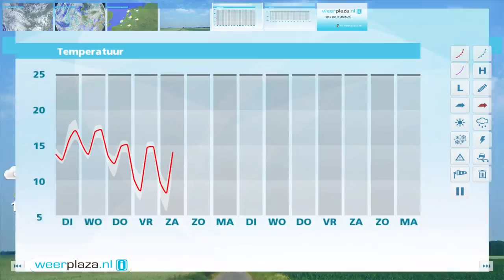Weerbericht maandagmiddag: Dinsdag kans op onweer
Vanuit het zuidwesten neemt de bewolking langzaam verder toe en vanmiddag kan er langs de zuidwestkust een spatje regen vallen. De temperatuur ligt tussen 17 en 20 graden bij een matige wind uit het zuidoosten. Vanavond en vannacht trekt er een gebied met regen of motregen noordwaarts over het land. Morgenochtend is het op veel plaatsen droog maar in de middag volgen er weer buien. Daarbij is kans op onweer. Woensdag valt er lokaal nog een bui. Daarna blijft het op de meeste plaatsen droog en is er geregeld zon. Met zo'n 15 graden wordt het wel frisser.